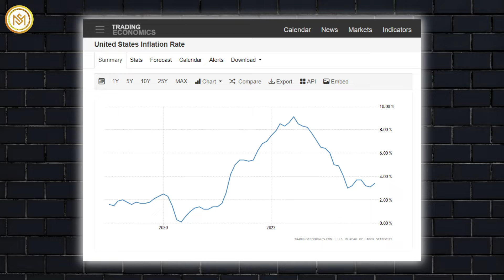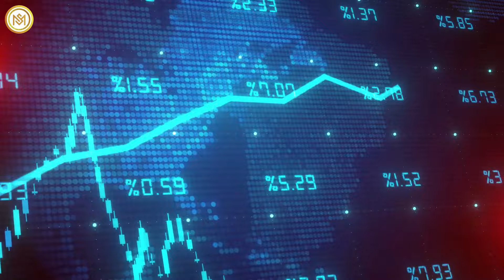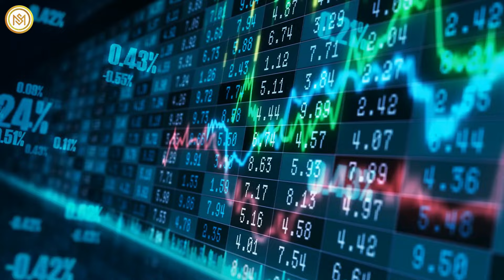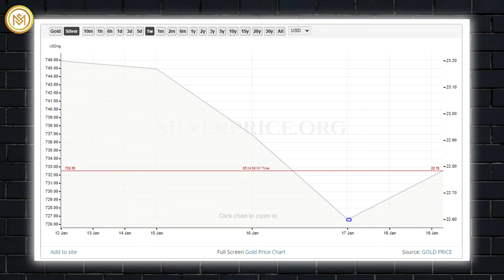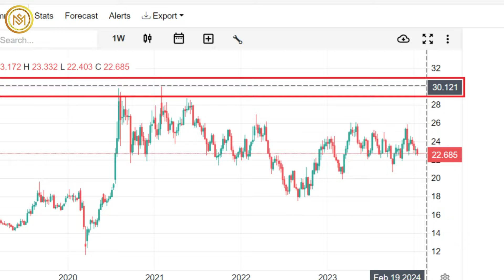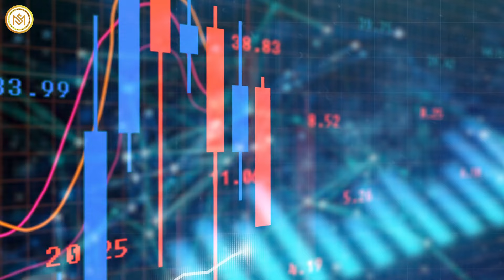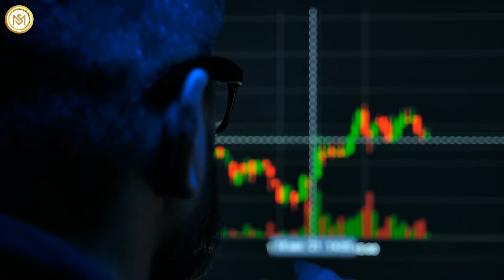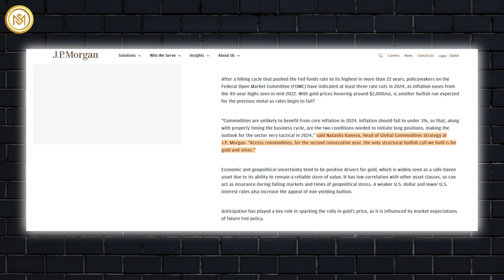$2100 GOLD & $30 SILVER! Gold & Silver Prices Will 'SHOOT UP' DRAMATICALLY - Peter Grandich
Peter Grandich, founder of Peter Grandich and Company, holds a bullish outlook on gold, anticipating a surge that could push its price to 2100 dollars. Following this, Grandich predicts a significant uptick in silver prices, potentially reaching 30 dollars or beyond.
Recent midday US trading witnessed a dip in gold and silver prices, attributed to a better-than-expected US economic report. Gold hit a five-week low due to a positive US retail sales report, which tempered expectations of an imminent Federal Reserve interest rate decrease. Despite this setback, analysts at AuAg Funds project a 20% rally in gold prices in 2024, foreseeing a market value surpassing 2,400 dollars per ounce.
Grandich draws attention to gold's consistent outperformance against the stock market for nearly 25 years, a noteworthy fact often overlooked in financial discussions. The metal demonstrated its resilience by outperforming the S&P 500 stock index in 2023, driven by an October rally that brought prices close to 2,000 dollars. This trend follows 2021 and 2022, when gold outpaced stocks amid rising geopolitical uncertainty and global inflation. Looking at the 15 years from 2005 to 2020, gold's value surged by 330%, a feat paralleled by the Dow Jones Industrial Average, which only increased by 153% during the same period.
While acknowledging challenges faced by precious metals mining companies, such as Agnico Eagle Mines and Franco-Nevada, due to production issues, political changes, and social unrest globally, Grandich sees these challenges contributing to a supply-demand gap, ultimately benefiting the mining industry. Even with risks ranging from production disruptions to political instability, well-capitalized miners like Agnico Eagle Mines and Franco-Nevada continue to identify attractive assets.
Peter Grandich, founder of Peter Grandich and Company, foresees a significant upswing in silver prices, potentially reaching 30 or beyond. He views silver as a contrarian dream, emphasizing its attractiveness as a safer option than other investments, even if short-term gains are only apparent after a period.
Despite an initial dip in silver prices during Wednesday's trading session, the market displayed resilience, signaling support around the 22.50 dollar level. Grandich contends that physical metals, including silver, will likely maintain their outperformance until specific price levels are achieved.
Analysts at AuAg Funds predict a decline in the gold-to-silver ratio below 30:1. They set an initial goal for 2024 at 70:1. Should gold appreciate by 20%, closing the year at 2,475 dollars, and with a corresponding gold-to-silver ratio of 70:1, they estimate silver's closing value at 35 dollars, indicating a 48% return.